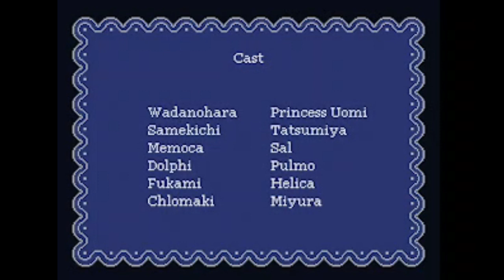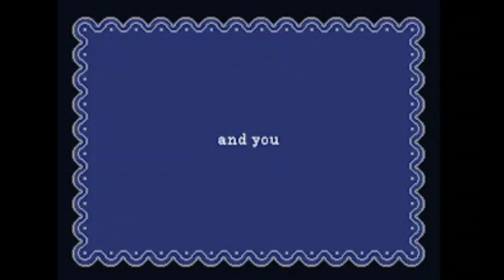an AWFUL lot of crying ;((((( | Wadanohara and the great blue sea #16/END lets play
the story ends like this  and my review is: WAHAHAhhahaaaAAA as literally this whole episode proclaims 10/10

i still have the extras left lol i will check itttttt on the last episodeeeee
in this series we play wadanohara and the great blue sea with my voice to react to
but there is a problem
Wadanohara and the great blue sea is a story based RPG
this game is 15+ i also swear randomly throughout
my mic isnt the best and my voice and ascent certainly doesnt help it XD
so this leads to me seemingly making makako noises sometimes sorry!
my accent hopefully will get better as the series goes on